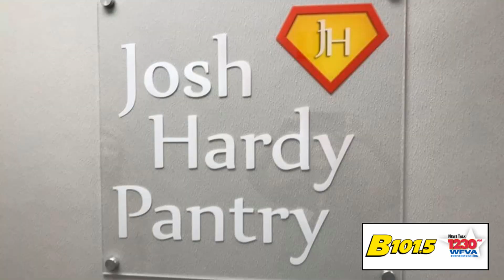Josh Hardy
Josh Hardy's 16th birthday is Thursday--March 31st. Josh passed away in 2016 at ten years old from a rare form of cancer and complications from years of intense treatments. The Fredericksburg area (and beyond) got behind the savejosh movement to get Josh an experimental drug.

There's a Josh Hardy Pantry at the Ronald McDonald House in Memphis that you can donate

On the eve of Josh's birthday, we talked to his mom, Aimee Hardy.